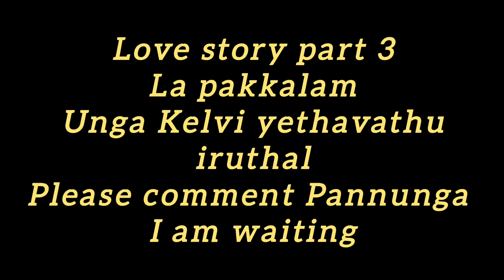உங்கள் ஆதரவு எங்களுக்கு எப்பொழுதும் வேண்டும் மக்களே🙏🎉🎉🎉